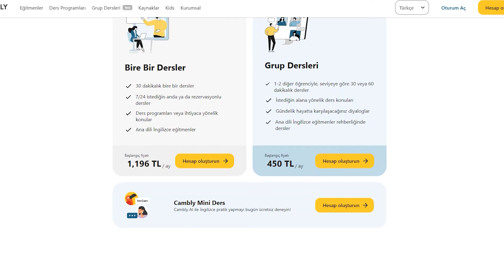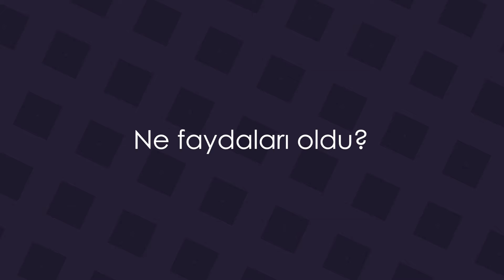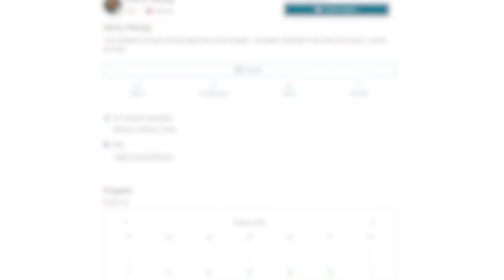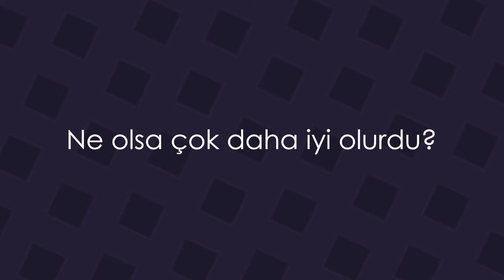Cambly İşe Yarıyor mu? | Pişman mıyım?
İngilizce konuşma (speaking) ve dinleme (listening) becerimi geliştirmek için Cambly'den bir yıllık üyelik aldım. Cambly özel dersleri işe yarıyor mu, kullanımı nasıl gibi soruları üyeliğim bittikten sonra cevaplamaya karar verdim. Vlog tadındaki bu videomda Cambly'nin faydaları ve eksikleri neler, eğitmenler nasıl, haftalık derslerden ne öğrendim, farklı eğitmenlerle çalışmak iyi mi, Cambly neden bu kadar pahalı gibi sorulara yanıt vermeye çalıştım.

Siz de kendi dil öğrenme maceranızı bizlerle paylaşabilirsiniz.

Ömer Faruk Coşkun
~öfc~